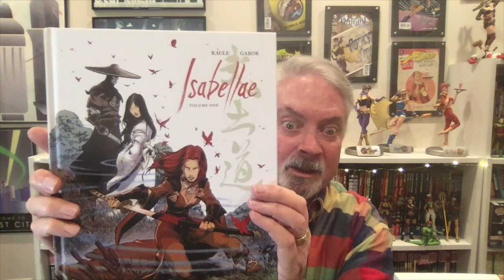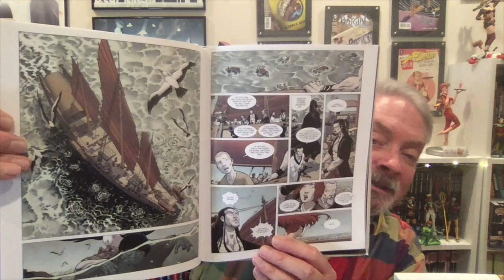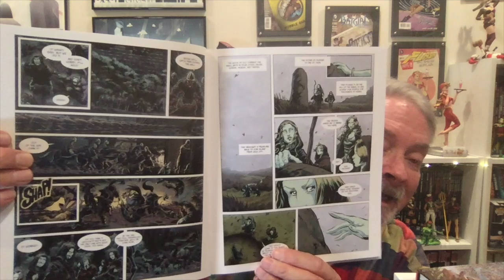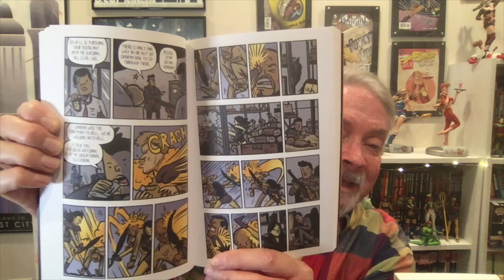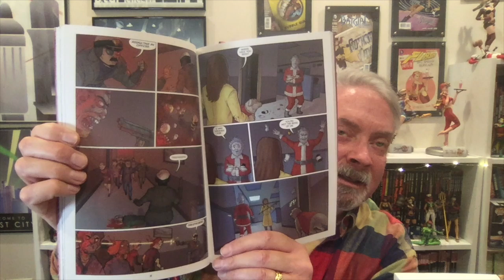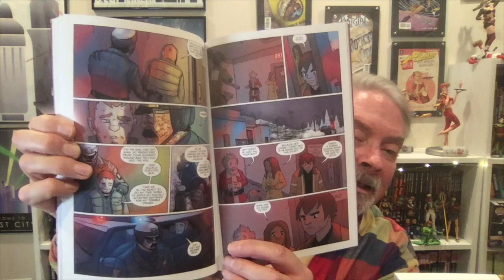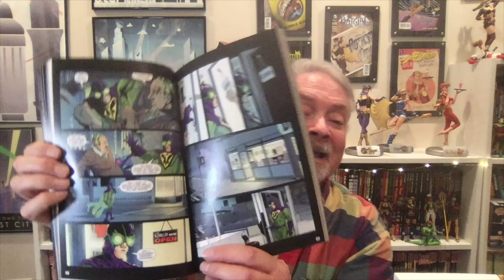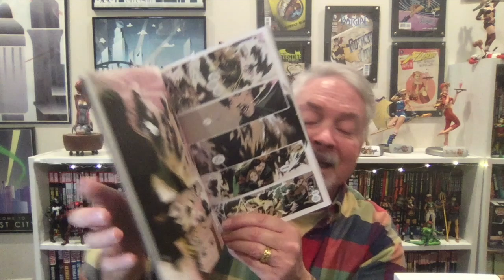Reviews! Isabellae, Kill Them All, Dead of Winter, The Wrong Earth, Cold Spots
Isabellae - Dark Horse
The Wrong Earth - Ahoy Comics
Dead of Winter - One Press
Kill Them All - Oni Press
Cold Spots - Image Comics